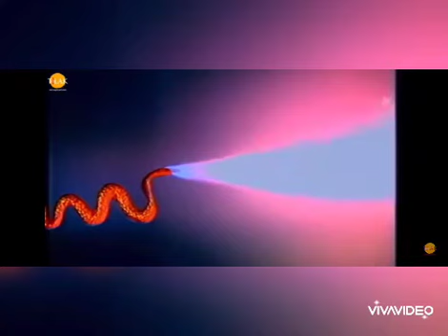mandodari aur raam antim parichay